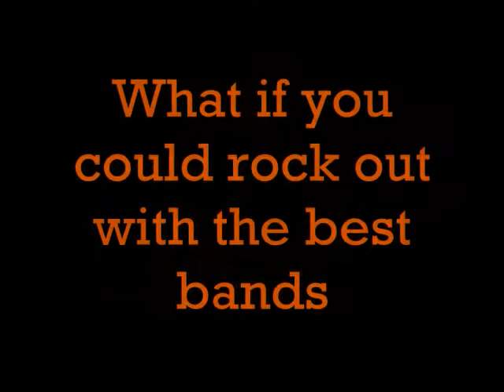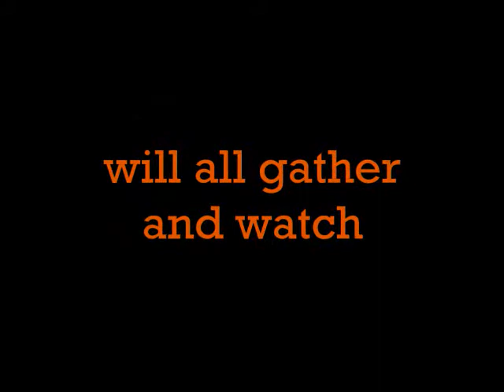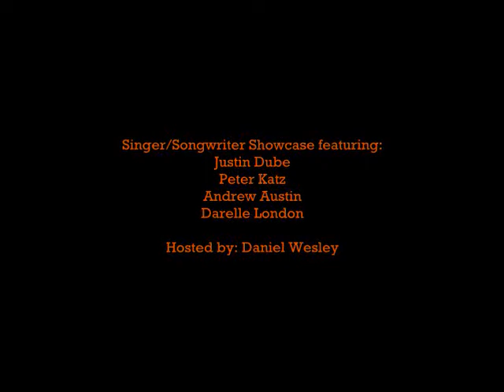Coca Regionals & Classified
The Canadian Organization of Campus Activities (Coca), represents more than 65 member post-secondary institutions across Canada from Vancouver, British Columbia to St. John's, Newfoundland. COCA also has more than 100 artist and associate members.

Founded in 1982 as the successor organization to the Canadian Entertainment Conference, COCA is celebrating its 26th year of successful operation!

On Thursday, November 5th to Saturday November 6th, Students and programmers from across the region will all gather at Wilfrid Laurier University to see the most talented bands, rappers, djs, comedians, singers, and songwriters for Coca Regionals. Coca presents a numerous amount of talented acts showcasing to Universities across Canada.

This year Wilfrid Laurier University has been chosen to host the 26th Regional Showcase with featuring acts:

Thursday, November 5th
At Wilf's Restaurant & Bar - 9:00pm
Mainstage Showcase:

Street Pharmacy
The Framework
StereoGoesStellar
Modernboys Moderngirls
Birthday Boys

Headlined by:
Lets Go To War

At Maxwells Music House  2:00pm
Comedy Showcase

Trevor Boris
Gilson Lubin
Chuck Byrne
Nick Beaton
Ted Morris

Hosted by:
Sam Easton

At The Turret Nightclub  9:00pm
Mainstage Showcase

Art of Fresh
Greengo
Shaun Booth
Candy Coated Killhaz

With Concert by:
Classified

Maureen Forrester Recital  2:00pm
Singer/Songwriter Showcase

Justin Dube
Peter Katz
Andrew Austin
Darelle London

Hosted by:
Daniel Wesley